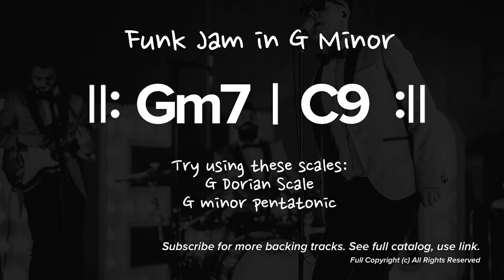Funk Backing Track | Jam Track for Guitar In G Dorian